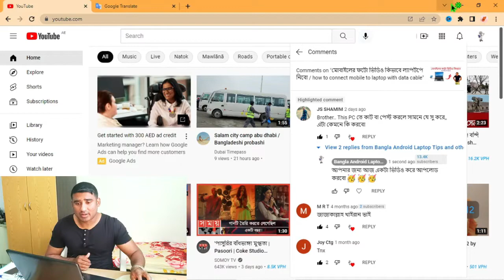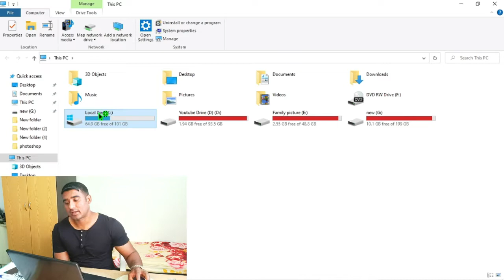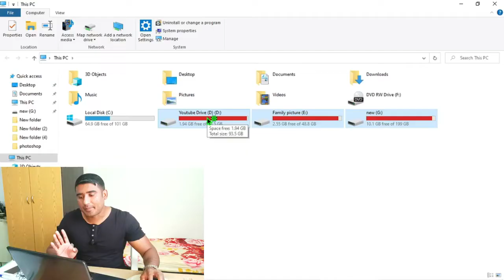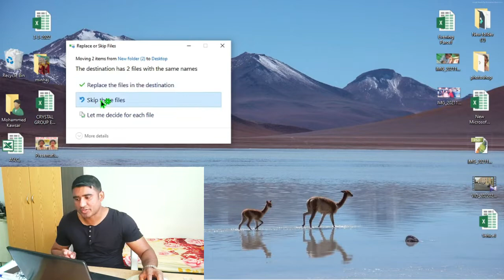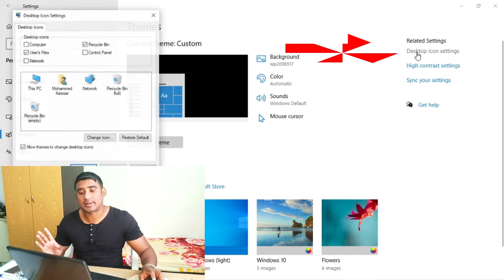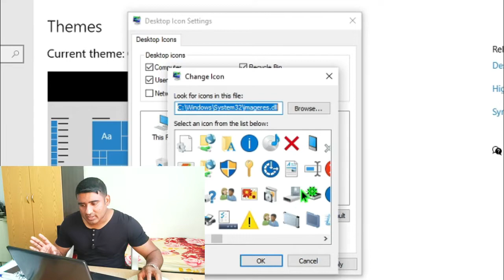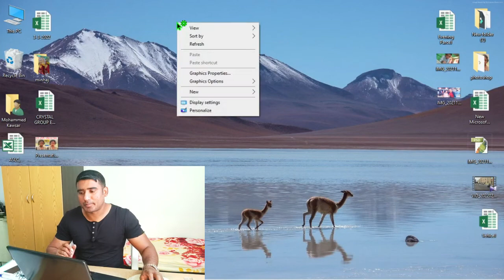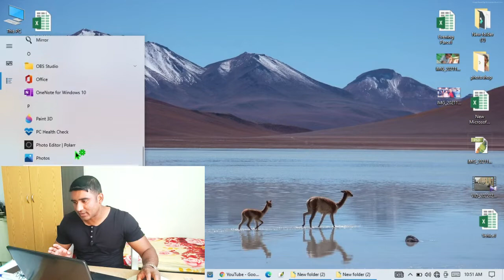Bangla laptop tips tricks 2022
কোন কিছু জানার থাকলে অবশ্যই চ্যানেলের সাথে থাকবেন,